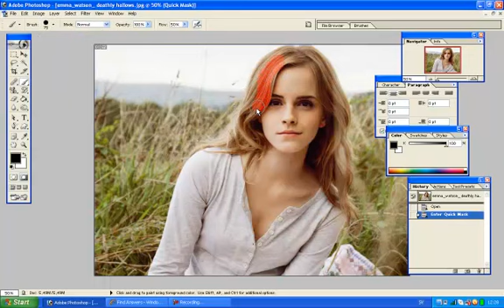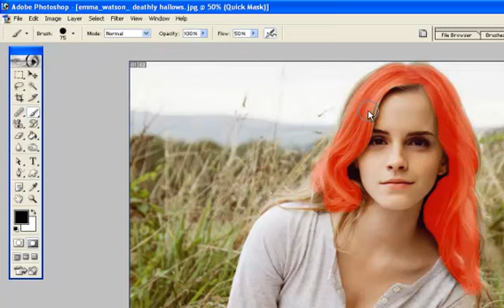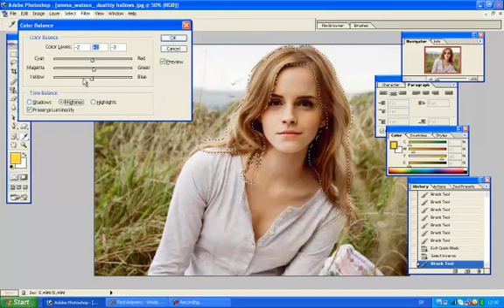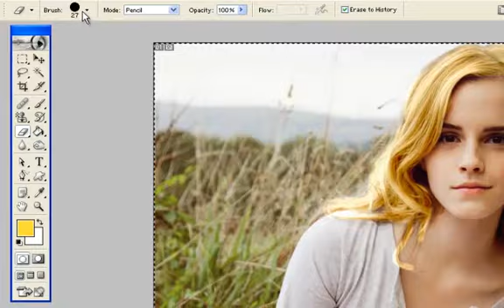Emma Watson Photoshop changing hair colour,